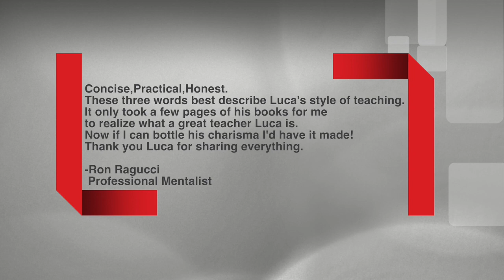M.C.P. MENTALISM CONSULTING PROGRAM | LUCA VOLPE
MCP is a 7 day one-to-one customised consultation program in which Luca Volpe will reveal the winning formula that he has applied throughout all his career.
MCP is guaranteed to help you enhance your show and maximise your business.
Totalling seven hours, the one hour consultation each day includes analysing your script, routines, staging and much more. You will also discover how to maximise your image through social media and video productions so that you can grab the attention of your audience in a professional and unique way.
Limited Edition Booklet included.

Here is what some of professional performers say about Luca Volpe's work and consultancy:

"International, multi-award winning mentalist Luca volpe proudly announces MCP  - the Mentalism Consulting Program.
Alongside a robust team of technical and creative support specialists, Luca offers fully comprehensive analysis packages and bespoke tailored services for the professional performer. With the overall aim of achieving the competitive advantage, the program can cover all facets of the entertainment process from marketing to bookings, show development and performance.
Luca’s reputation speaks for itself. This program takes in his wide experience of the industry internationally from private events to cruise ship work, stage to corporate, television and radio, plus with a strong team behind him he can truly deliver a quality of service and tailored consultation where others may resort to outsourcing”
-Steve Drury
  Co-Founder of PSYCRETS, British Society of Mystery Entertainers

"Concise,Practical,Honest. These three words best describe Luca's style of teaching. It only took a few pages of The Psychic Show and his newest release TM for me to realize what a great teacher Luca is. Now if I can bottle his charisma I'd have it made! Thank you Luca for sharing everything. "
- Ron Ragucci
Professional Mentalist

"I admire my colleague in Mentalism Luca Volpe. His experience in real world performances and his creativity will surely inspire you" -- Pablo Amira
   Professional Mentalist